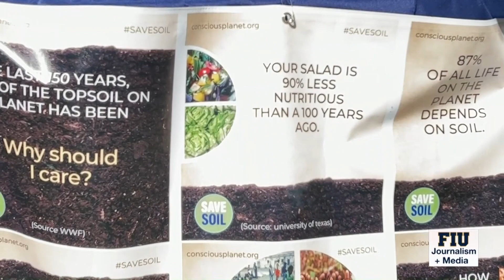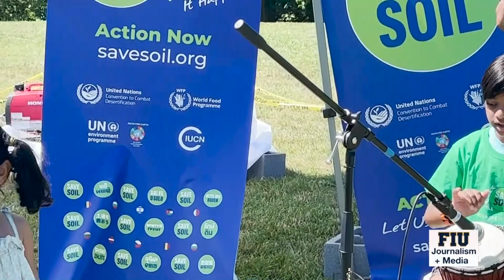Soil is disappearing worldwide and that means less food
News Story